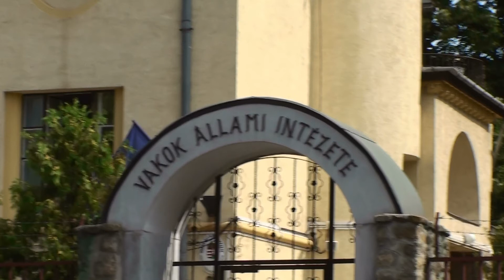vaknak gáncsot ne vess! /3 2011 barcs miklós; ferencz norbert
vaknak gáncsot ne vess! /3 2011 barcs miklós; ferencz norbert; vakok intézete